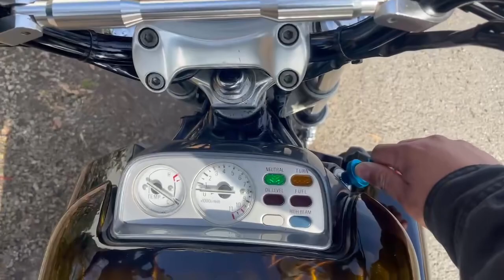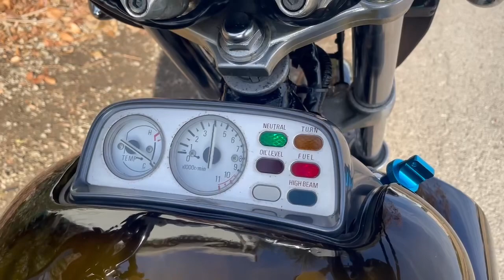YAMAHA ヤマハ VMAX1200 グラインダーカスタムペイント ご成約有難うございました。